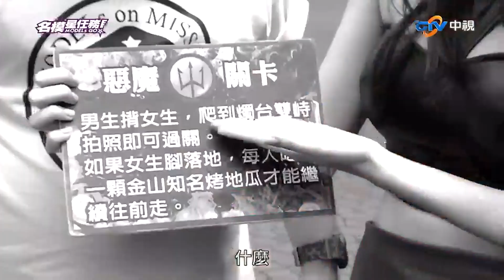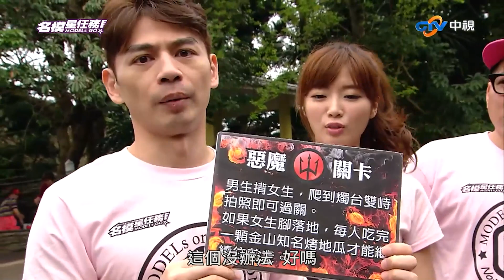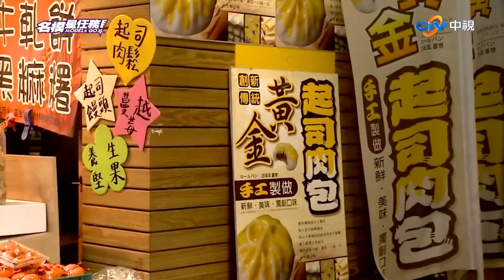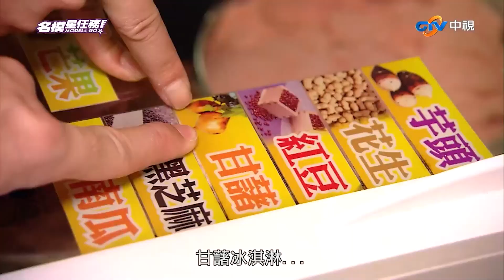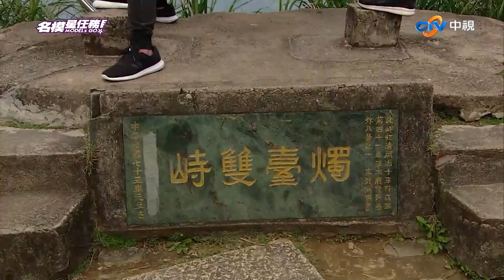阿Ken背成語蕎完蛋全紀錄 沈玉琳花製作單位錢假裝大方【名模星任務】EP03 精華 陳思璇 大愷 裴頡 成語蕎 阿Ken 沈玉琳 陳志強 李懿 邱宗憲 郭甜甜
阿Ken背成語蕎完蛋全紀錄 沈玉琳花製作單位錢假裝大方

第二關
天使-吃完四道指定美食。
惡魔-揹著女生到燭台雙嶼中途落地須接受懲罰。